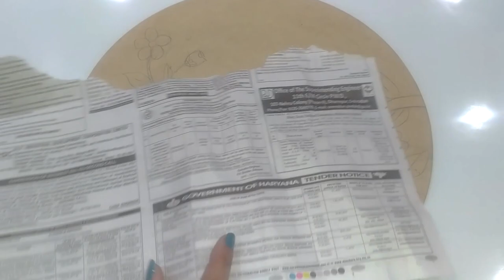3D Clay Art | Wall Hanging | Clay Mural Art | Beautiful Birds | Bird Clay Mural Part - 1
Material Required :
MDF Board
Air Dry Clay
Acrylic Colours
Metallic Colours
Paint Brushes
Clay Modelling Tools
Tripod for video recording
Newspaper